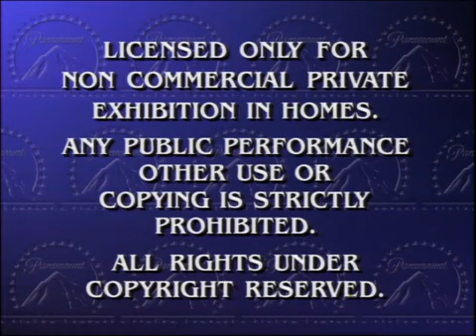Paramount - Feature Presentation and Warning Screen (1995) Version 2